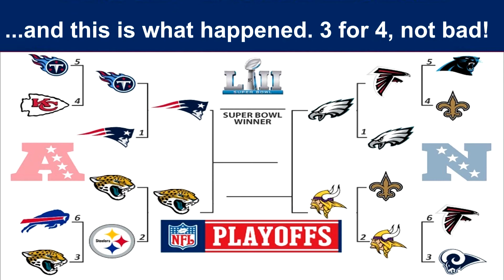NFL - Super Bowl LII Playoff Predictions! - Championship Series - 2017-2018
January 14, 2018 - What a weekend! The Divisional Round of games was phenomenal!

New England, Jacksonville, Philadelphia, or Minnesota?

Only a few more weeks until the Super Bowl!